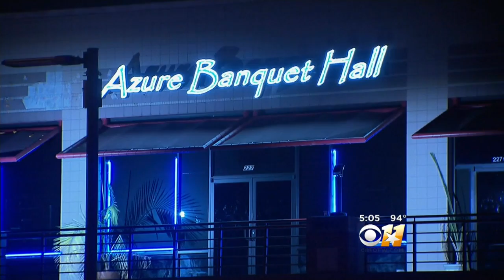Banquet Hall Shooting Has Teen Fighting For Her Life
Crime Spree Continues In Lake Highlands area of Dallas.